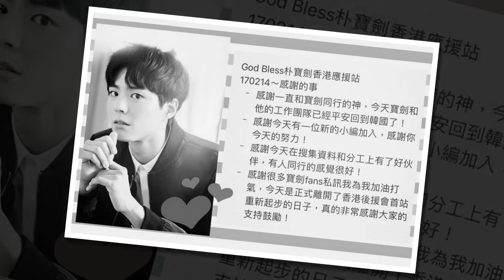2019_ParkBoGum_AsiaTour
2019_ParkBoGum_AsiaTour